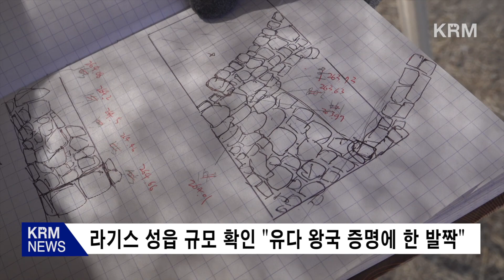[KRM News] 2023/08/10 한국 발굴단, 텔 라기스서 유다 왕국 증명에 한 발짝 더 다가서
취재 박지형
촬영 서예은